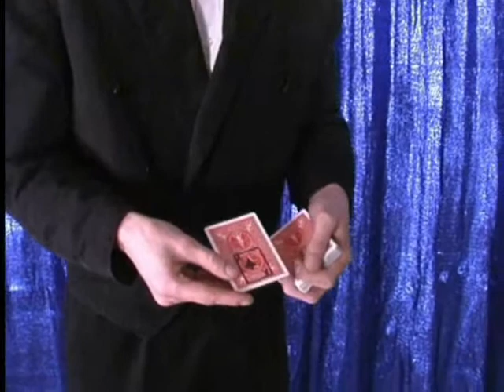Visual Card Rise (VCR)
This is the original video of my effect called Visual Card Rise. Which was inspired by Martin Lewis' Cardiographic. Now available at premierappshop!